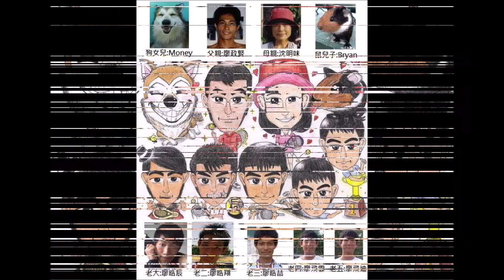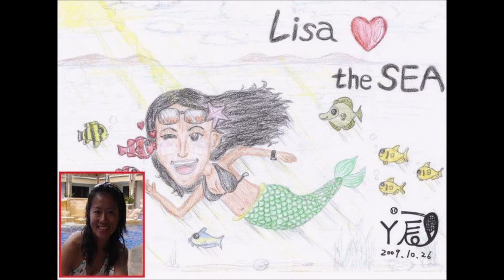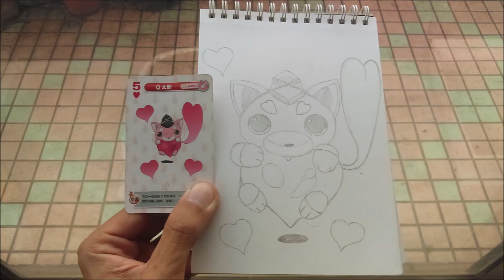阿辰之我的隱藏才藝...畫漫畫及手工藝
我除了能模仿許多卡通人物的聲音!我也能把一些朋友畫成卡通人物Q版喔~(靈感來了就有動力~想畫誰就畫誰嚕~)
除了真人Q版畫作!還有一格漫畫、二格漫畫、三格漫畫、四格漫畫、鉛筆素描、網球塗鴉、網球手工藝及真人漫畫等作品與大家鑑賞喔!

【新竹廖家班網球專業教練團FB粉絲團】